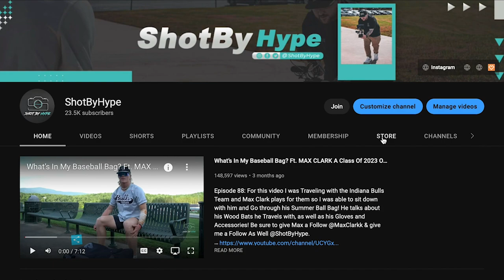What's In My Baseball Bag? Ft. Class Of 25 3rd Baseman Aidan West NC State Commit